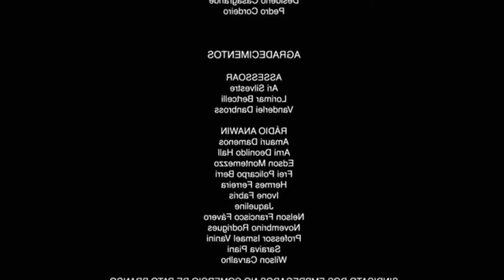CORE KEEPER - A LARVA GIGANTE (GHORM THE DEVOURER) #9 | (Feat. TTsuyaZ) (2022) PT-BR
SALVE GALERA!
Uma série Co-op com nosso amigo e ilustrador TT, desse game maravilhoso!! Jogo em acesso antecipado ainda, mas já entregando muita gameplay divertida! Vem conferir com a gente!!